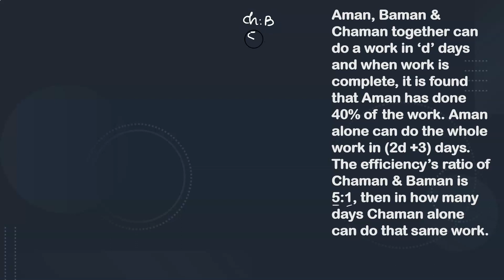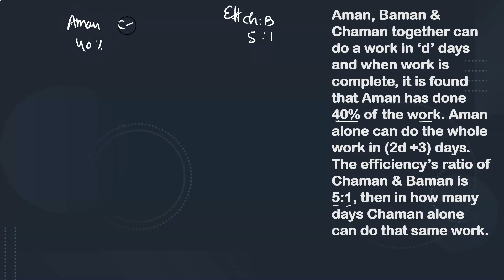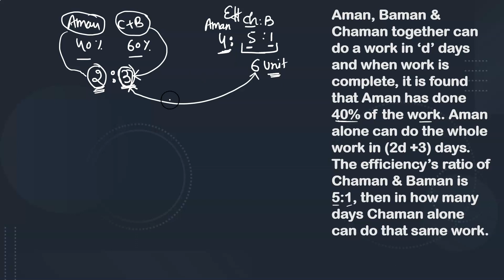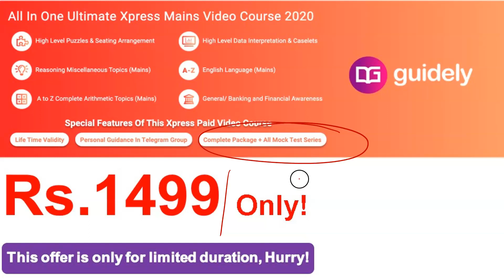Time and Work Short Tricks/Problems | Logical Question | Mahipal Sir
✿ Morning Shows:
07:00 AM - Current Affairs Show by Abhijeet Sir
08:00 AM - The Hindu Editorial Analysis by Narendra Sir

MARATHON CLASS
✿ SBI /RBI MAINS:
09:00 AM - Maths by Amit Pandey Sir
10:30 AM - Reasoning by Sachin Modi Sir
12:30 PM – GA by Abhijeet Sir
01:30 PM  - English by Narendra Sir
03:30 PM  - Maths by Yashraj Sir
05:00 PM  - Reasoning by Rohit Sir

✿ SBI PO Prelims 2020:
03:00 PM – Maths by Amit Pandey Sir
04:30 PM - Reasoning by Sachin Modi Sir
06:00 PM - English by Narendra Sir
07:30 PM – Maths by Yashraj Sir
09:00 PM - Reasoning by Rohit Sir

✿ SSC Classes:
09:00 AM - Maths by Mahipal Sir
11:30 PM - GS by Gurpreet Ma’am
02:00 PM - Reasoning by Rohit Sir

✿ Railway Special Class:
05:00 PM – Maths by Mahipal Sir
07:00 PM - General Studies by Gurpreet Mam

4. SSC CGl Tier 1